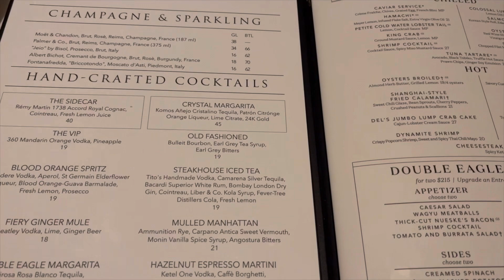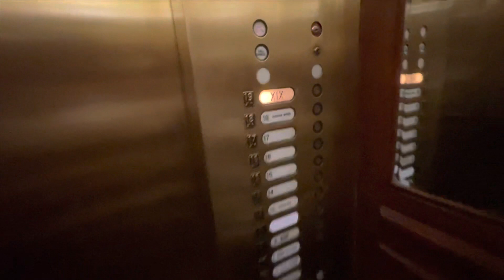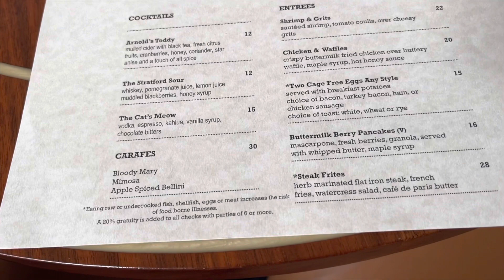Valentine’s Vlog | Del Frisco’s Dinner Date | Brunch at XIX | It Ain’t Finessing…We Grown!